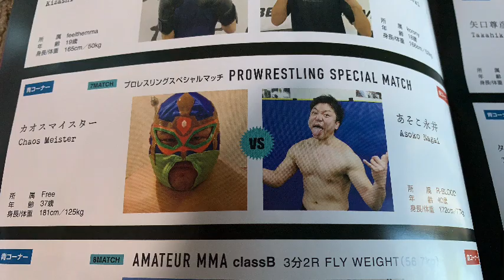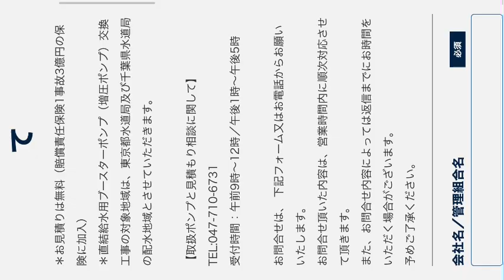第１８２９話『２０２３年１１月８日の松屋！』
第４類の危険物

ジエチルエーテル、アセトアルデヒド、酸化プロピレン（プロピレンオキシド）、ガソリン、ベンゼン、トルエン、メチルエチルケトン(2-ブタノン）、酢酸エチル、ギ酸エチル、アセトン、ピリジン、メタノール（メチルアメコール）、エタノール（エチルアルコール）、インプロピルアルコール（2-プロパノール）、灯油、軽油、キシレン、クロロベンゼン、酢酸、重油、クレオソー
ト油、アニリン、ニトロベンゼン、エチレングリール、グリセリン、ギア油、シリンダー油、アマニ油